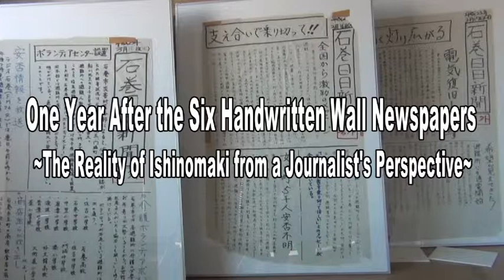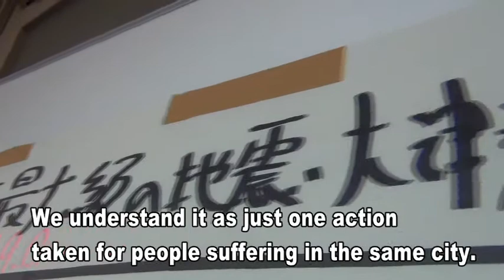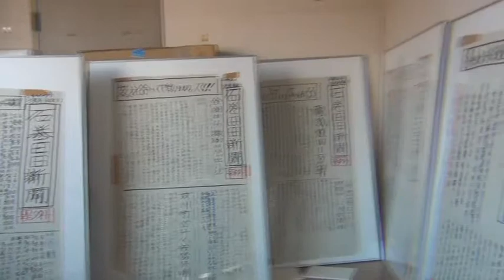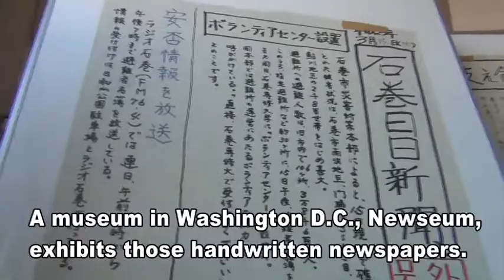One Year After the Six Handwritten Wall Newspapers－The Reality of Ishinomaki Hibi Shinbun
The piece is a production of Sugiyama Jogakuen University in Nagoya,Japan.
( The movie manufactured in May, 2012)